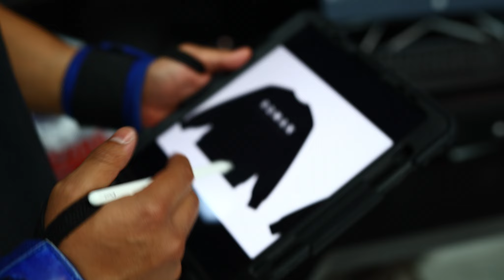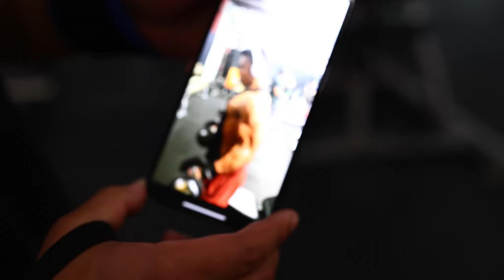I had no choice...it has to work